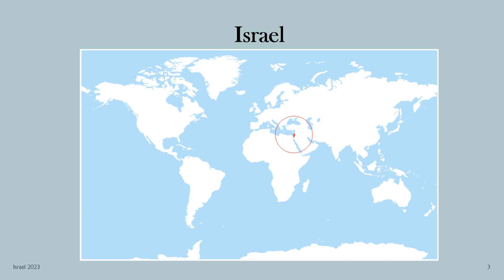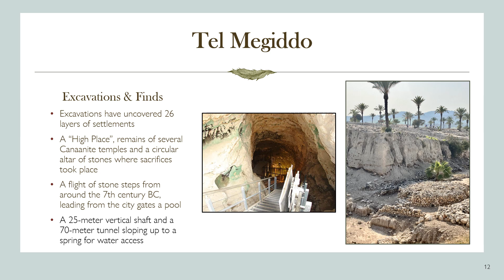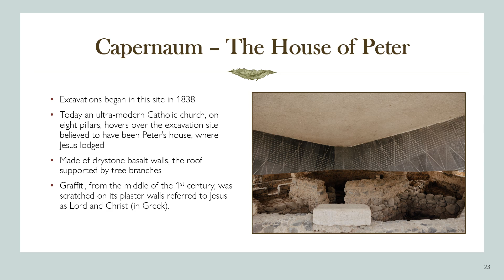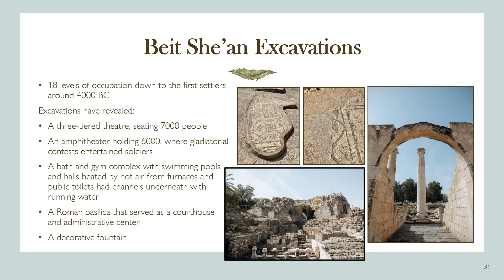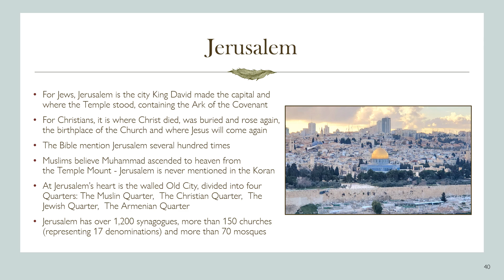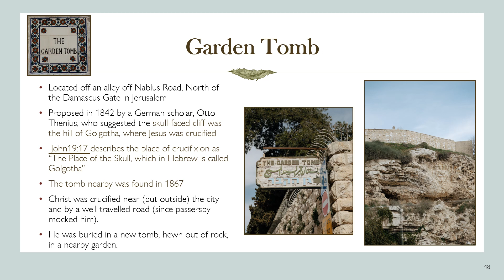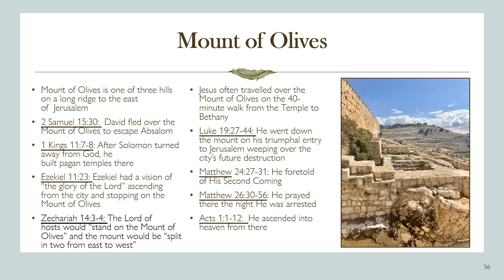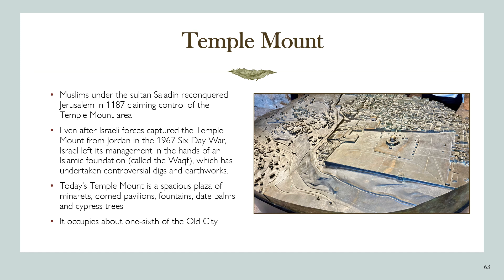Israel Travel Presentation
An overview of a recent trip to Israel